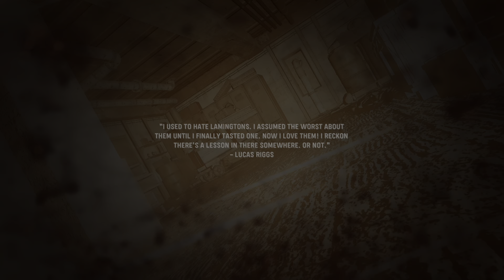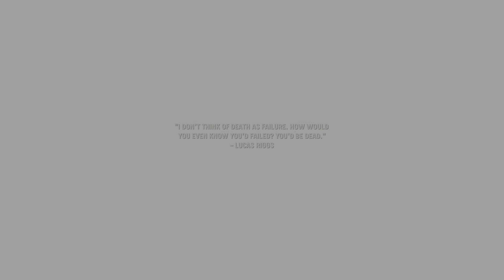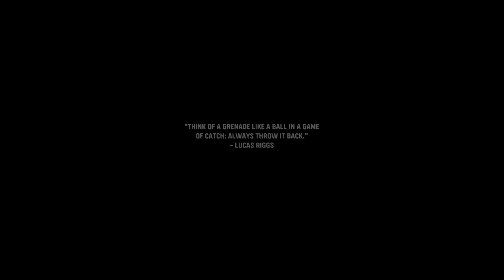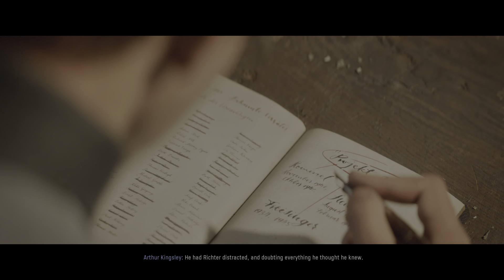Call of Duty: Vanguard Campaign - Part 11